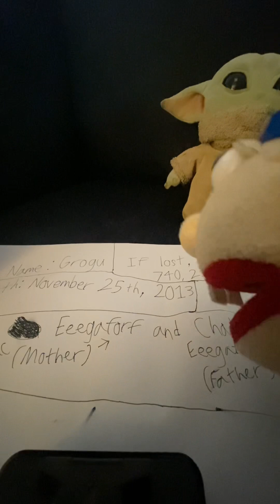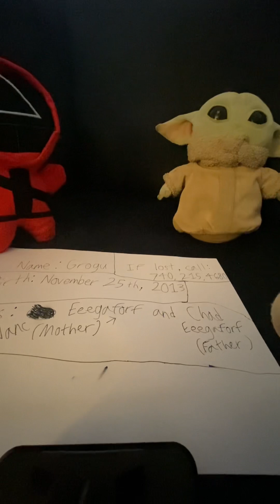Yoda’s Parents, credits to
Yoda meets his real mom￼